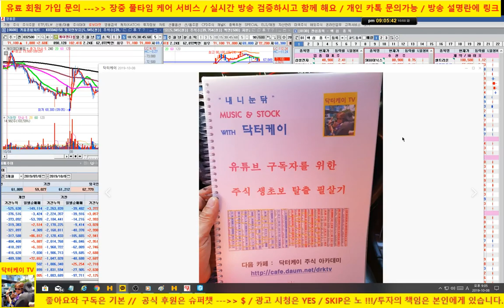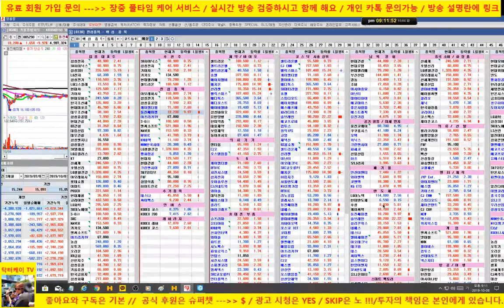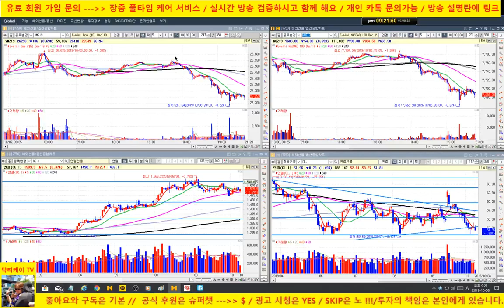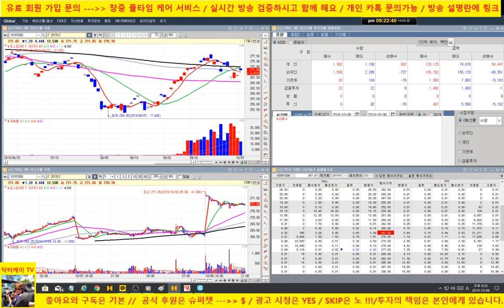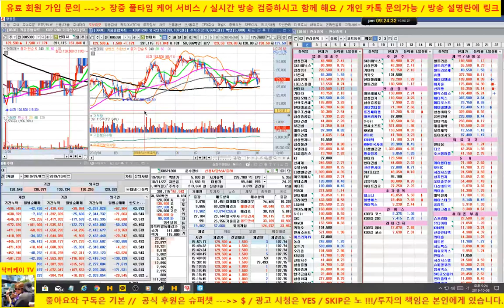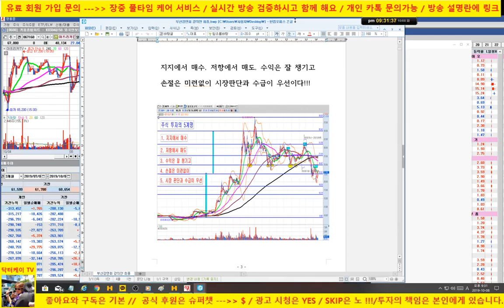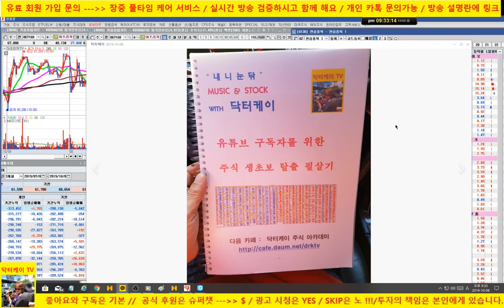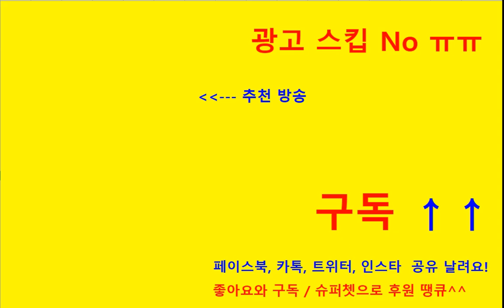[주식] 업종 대표주 분석 & 마감시황/삼성전자,sk하이닉스, 셀트리온, 기아차 양호/191008/닥터케이 주식아카데미/무료 주식방송